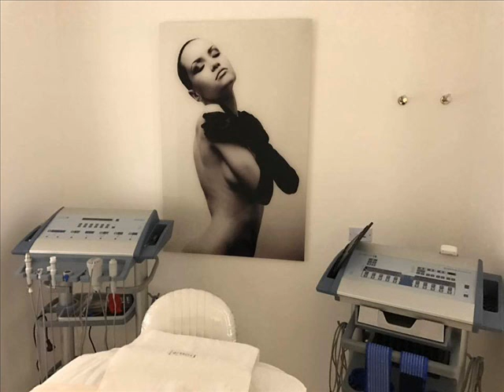ATELIER DU CORPS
Entrevista a Lorena Jara de Atelier Du Corps en Despertando Los Sentidos con Susana Milano Al Aire radio Bar
La ciencia y la tecnología se unen en el lanzamiento de Atelier Du Corps Spa, es sinónimo de serenidad interior y placer de los sentidos.LORENA JARA
El  staff cordial y profesional de Atelier Du Corps incluye médico calificado y especialistas quienes podran aconsejar un “programa de bienestar personalizado”, “efectuar tratamientos efectivos”, y proporciónale consejos concernientes a la dieta y el ejercicio físico complementarios, para alcanzar los objetivos de cada paciente.
Tratamientos faciales y corporales Premium, altamente eficaces, utilizando tecnología avanzada para modelar, tonificar y rejuvenecer los tejidos.